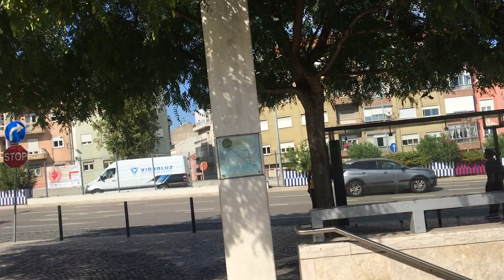Lisbon, Walking to Moscavide metro station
Walking to Moscavide metro station